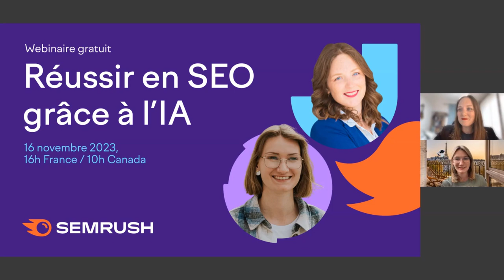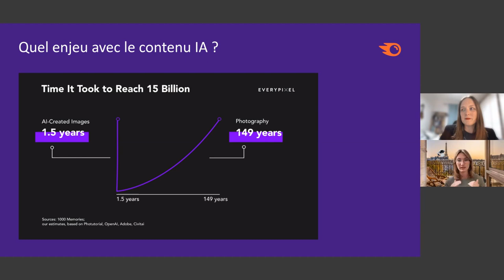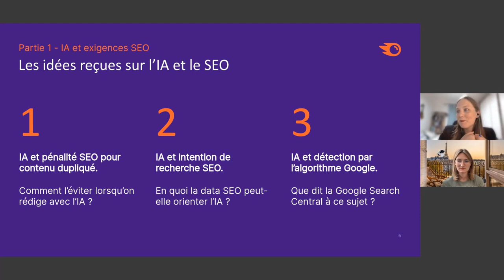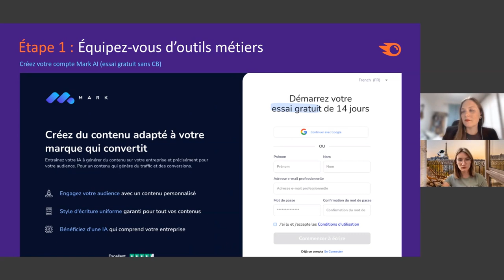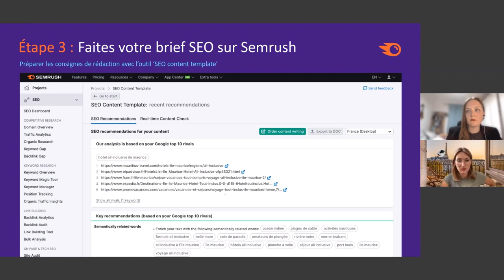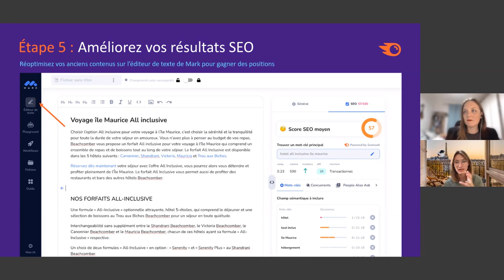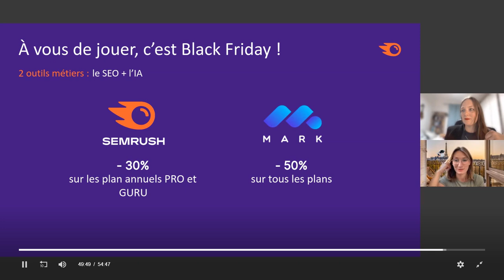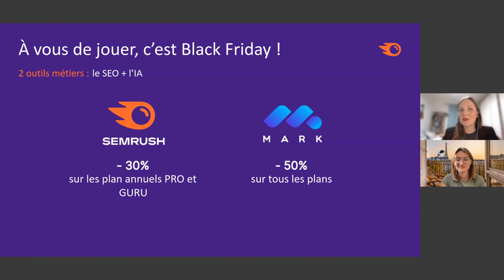Comment Réussir en SEO grâce à l’IA Guide Complet Semrush et Mark AI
🚀 Bienvenue sur Pdevtuto ! 🚀

Êtes-vous prêt à propulser votre site web vers de nouveaux sommets sur les moteurs de recherche ? Rejoignez-nous sur une aventure passionnante au cœur du référencement naturel (SEO) où la puissance de l'intelligence artificielle se marie à l'excellence des outils tels que Semrush et Mark AI.

🔍 **Explorez le Monde du SEO Intelligent** 🔍

Sur cette chaîne, nous plongeons dans l'univers complexe du SEO et démystifions ses mystères grâce à des guides complets. Découvrez comment utiliser efficacement Semrush, l'outil incontournable pour la recherche de mots-clés, l'analyse concurrentielle et bien plus encore. Mais ce n'est pas tout ! Notre exploration ne s'arrête pas là. Nous vous guiderons également à travers l'utilisation stratégique de Mark AI, une solution d'intelligence artificielle conçue pour optimiser vos contenus et maximiser leur impact sur les résultats de recherche.

🎓 **Des Conseils Pratiques et des Astuces de Pros** 🎓

Apprenez les meilleures pratiques SEO directement des experts. Nos tutoriels détaillés vous fourniront des conseils pratiques pour améliorer votre classement, attirer du trafic organique et accroître la visibilité de votre site. Que vous soyez un débutant cherchant à comprendre les bases ou un professionnel expérimenté en quête de stratégies avancées, notre contenu est conçu pour tous les niveaux.

🚀 **Réussissez en SEO avec Nous** 🚀

Rejoignez notre communauté passionnée de professionnels du SEO, de marketeurs et d'entrepreneurs qui cherchent à dominer le monde en ligne. Ensemble, exploitons le potentiel de l'intelligence artificielle pour propulser vos contenus vers de nouveaux sommets de succès.

Rejoignez-nous pour une aventure SEO inédite ! 💻✨